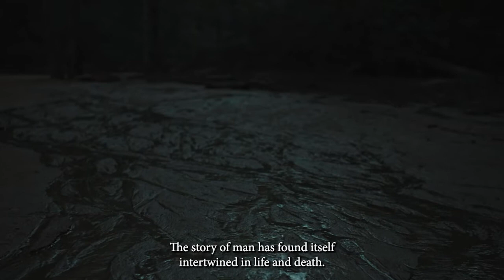Easter at Seven Hills 2022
We would love for you and your family to join us for one of our Easter experiences as we celebrate Jesus – the One who gave His life. Start a new tradition by bringing those you love to Easter at Seven Hills.

You can click right here to support this ministry and directly impact people around the nation